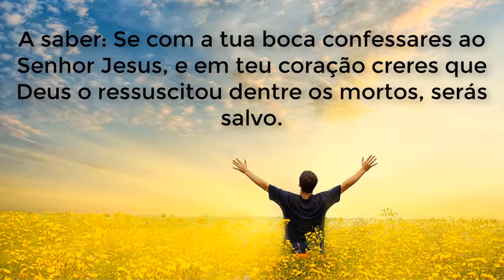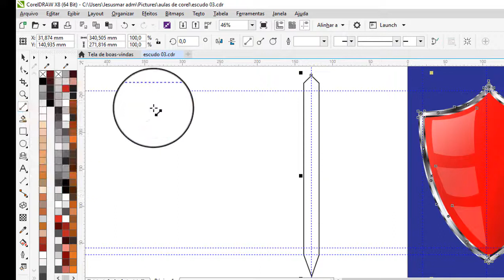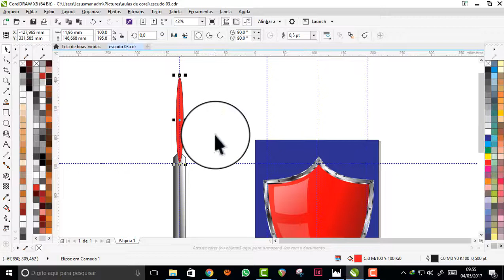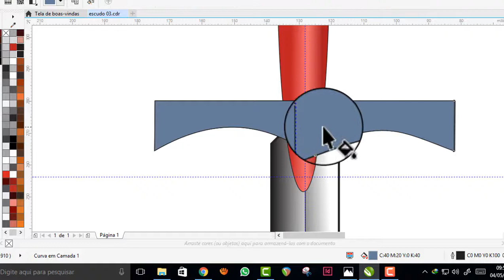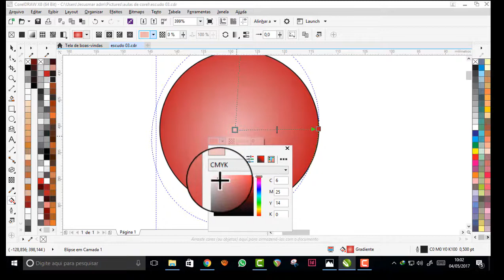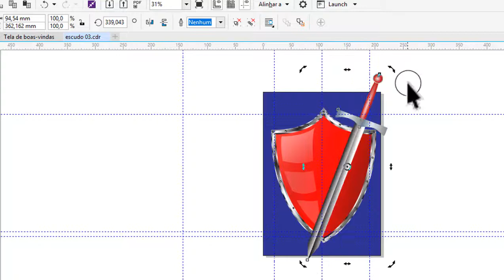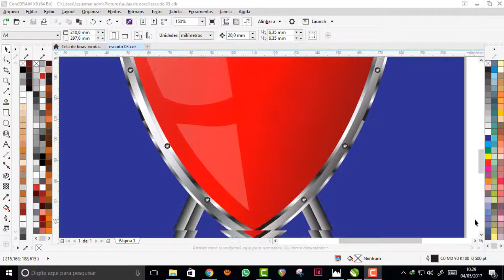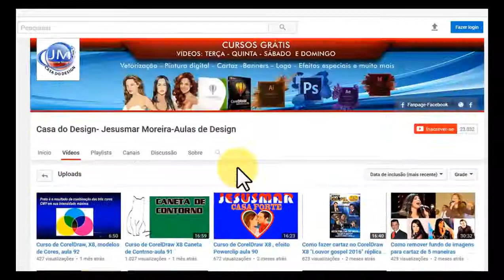Curso de Corel Draw X8 ,como fazer um Vermelho-parte 02-aula 103